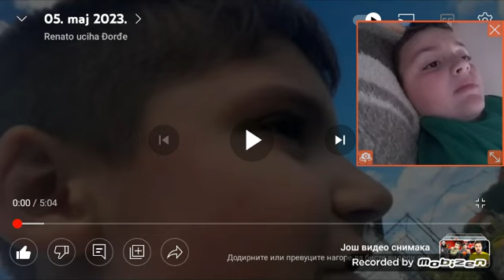Renato nije fora